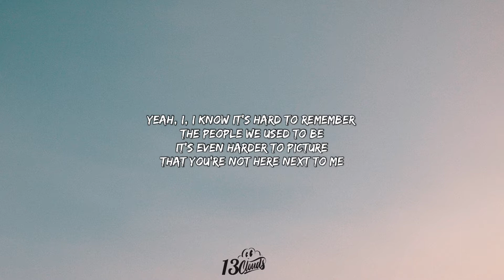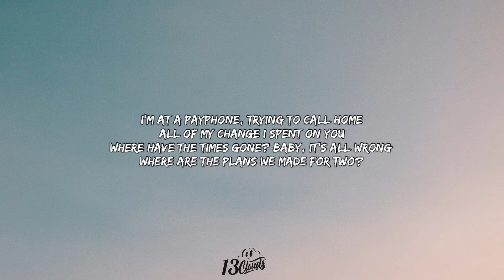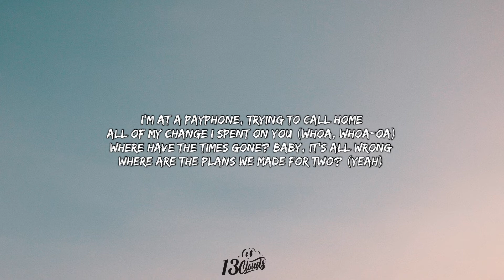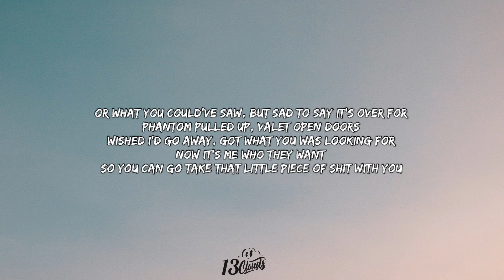Maroon 5 - Payphone (Lyrics) Ft. Wiz Khalifa | "If happy ever after did exist" [TikTok Song]